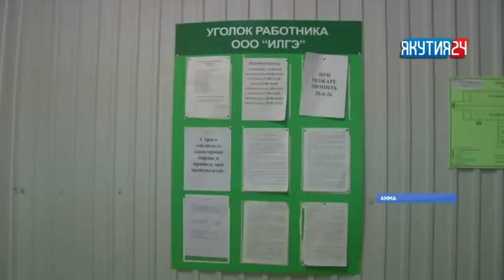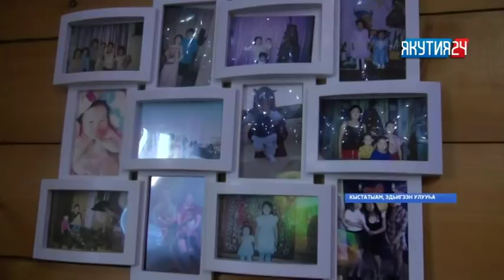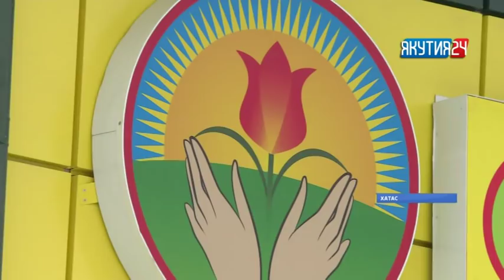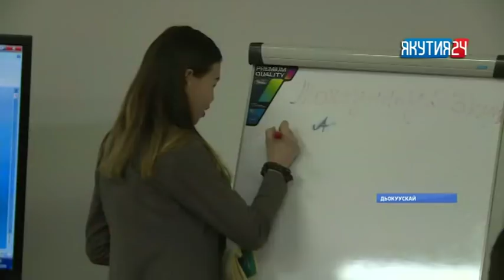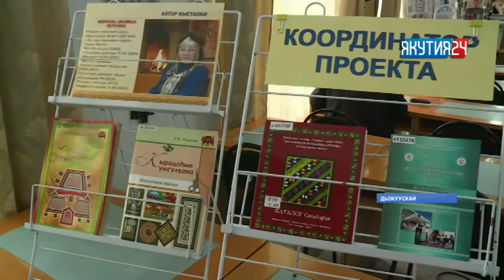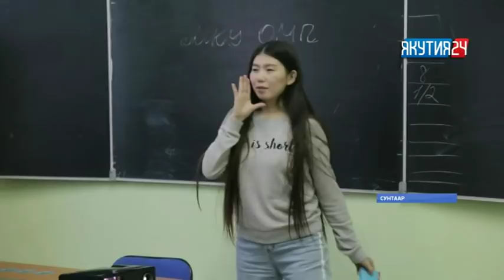«Саха сирэ» информационнай биэрии. Тохсунньу 24 күнэ, 13:30 ч